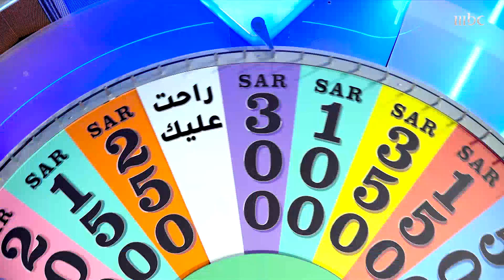عبدالله داخل التحدي بكل حماس.. وما خله فرصه للمشاركين😎🔥